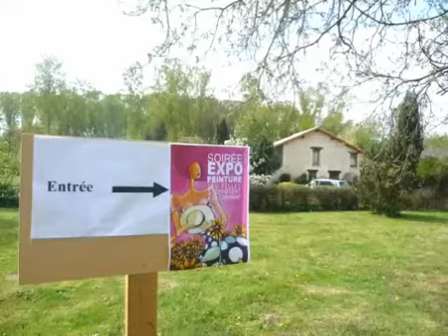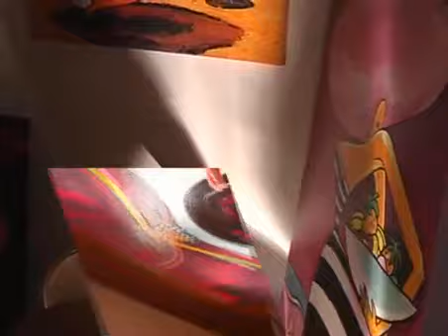F. Groslière : "Expose à la campagne"